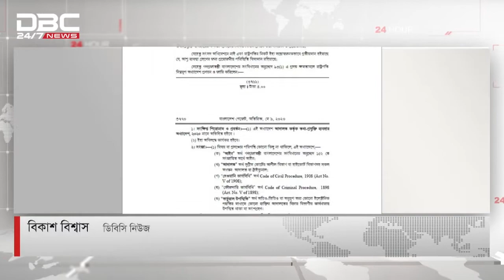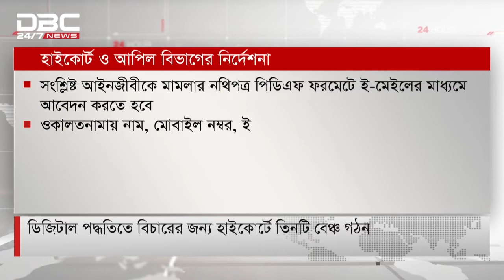ডিজিটাল পদ্ধতিতে বিচারের জন্য হাইকোর্টে তিনটি বেঞ্চ গঠন